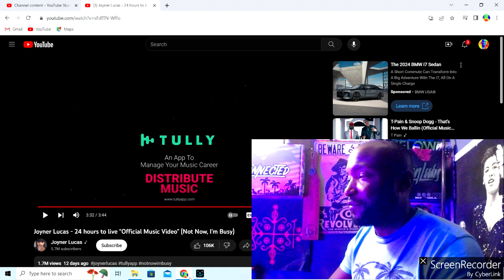joyner lucas SPAZZED🔥🔥🔥🔥🔥 on 24hrs to live reaction